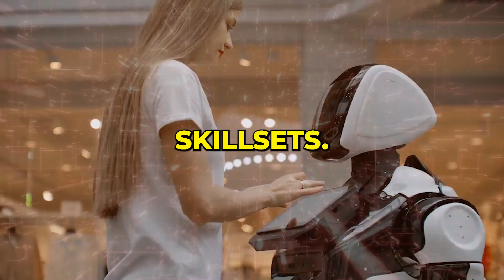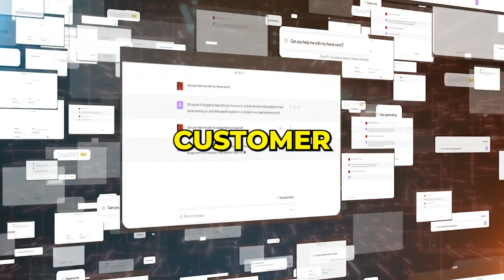OpenAi's Latest AGI Robot Breakthrough Leaves Industry Speechless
In this groundbreaking video, we delve into OpenAi's latest breakthrough in the field of Artificial General Intelligence (AGI), leaving the industry in awe and speechless. OpenAi, known for pushing the boundaries of AI technology, has unveiled a revolutionary AGI robot that showcases unparalleled capabilities and intelligence. Join us as we explore the implications of this remarkable advancement and its potential impact on various industries.